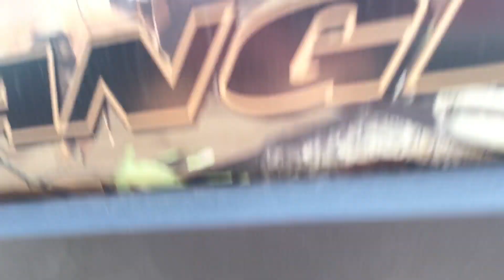2024 POLARIS RANGER For Sale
NEW 2024 POLARIS R24RRU99A9 RGR-24,1K,XP,NS,PPC - 62530

Color - Polaris Pursuit Camo
Transmission - Automatic PVT H / L / N / R / P
Brakes - Front / Rear - 4-Wheel Hydraulic Disc with Dual-Bore Front Calipers
Parking - Park In-Transmission
Wheels - 14 in. Aluminum Tires
Front - 27 x 9-14; Pro Armor X-Terrain
Rear - 27 x 11-14; Pro Armor X-Terrain
Ply Rating - 8 Ply Rated